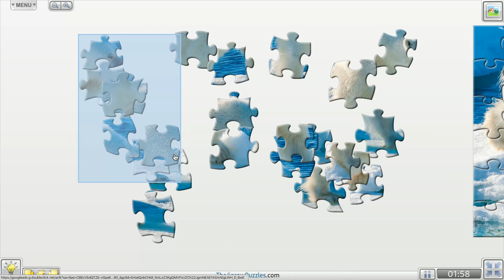The daily jigsaw puzzle | Polar Bear Walking on Ice, Norway